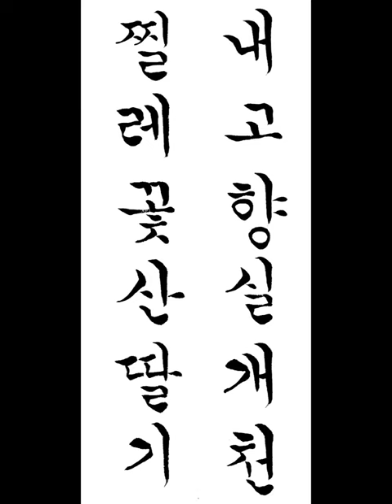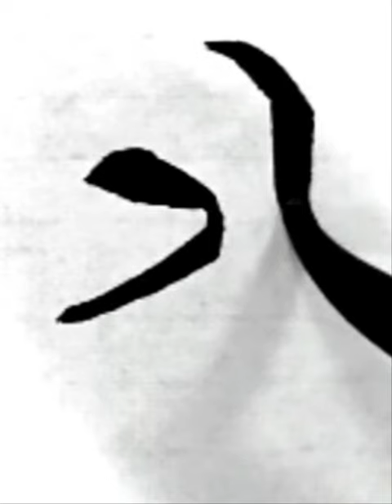내고향 실개천 찔레꽃 산딸기 한글궁체